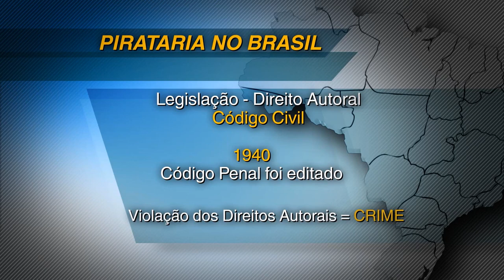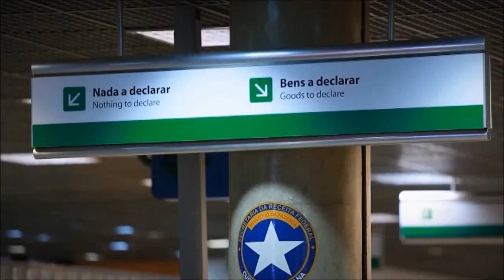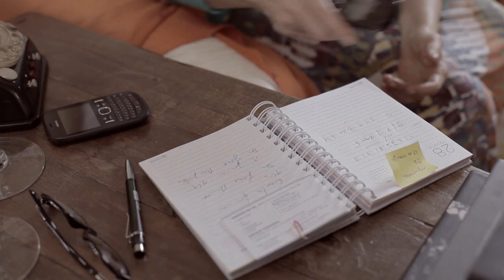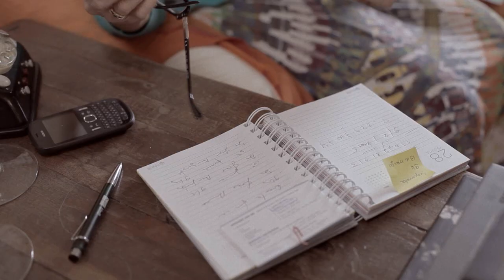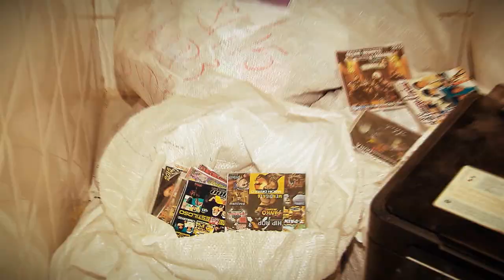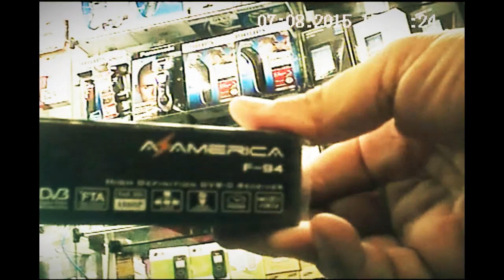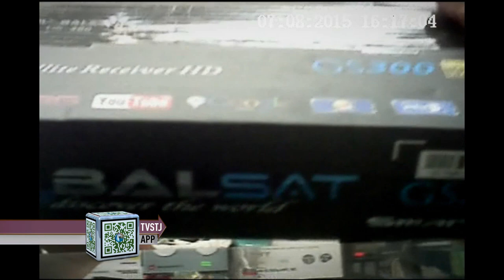Antes & Depois da Lei #36 - Lei Anti-Pirataria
Na edição desta semana, o programa Antes & Depois da Lei produzido pela Coordenadoria de Rádio e TV do STJ  aborda a Lei que tornou crime a violação ao Direito Autoral – a Lei Anti-Pirataria.
O Antes & Depois da Lei é um programa interativo, uma forma diferente de assistir TV!
O programa é exibido pela TV Justiça toda segunda, às 21h30, com reapresentação às terças (6h30), quartas (11h30), quintas (21h30), sextas (13h30) e sábados (20h).
Na Record News, vai ao ar aos sábados e domingos, às 19h00.